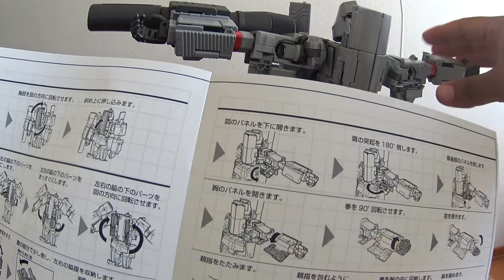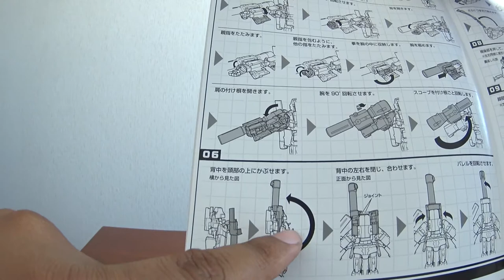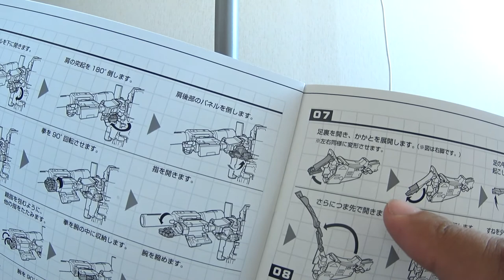Primera Transformacion del MP 36 en Español Latino - Parte 2 de 5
Primera transformacion SIN CORTES del Master Piece numero 36 de Takara : Megatron. Segunda parte.